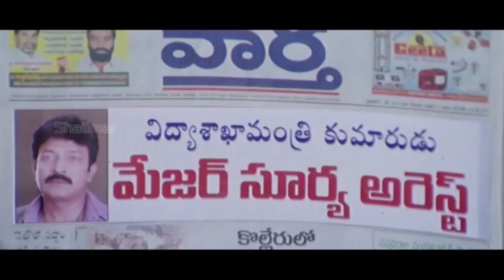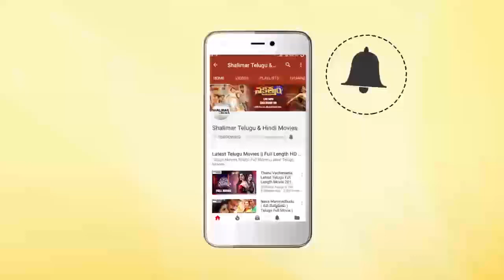Raghu Babu All Time Best Comedy Scene || Hilarious Comedy Scenes || Shalimarcinema